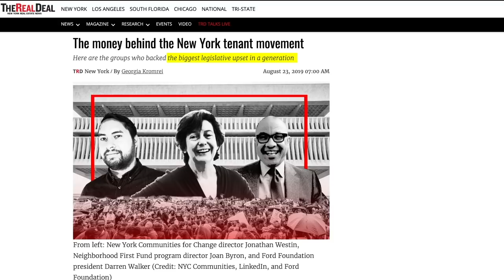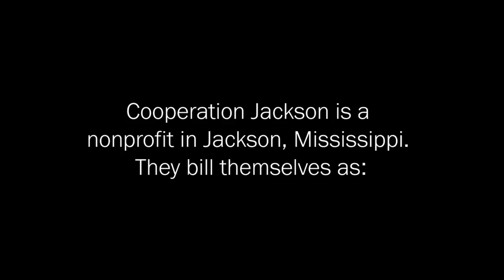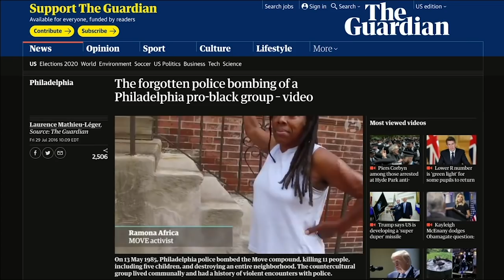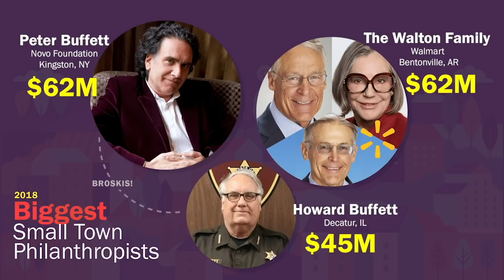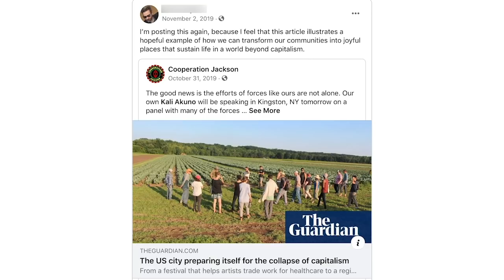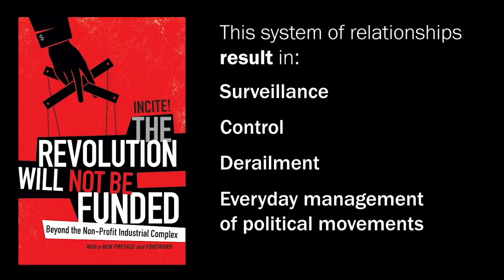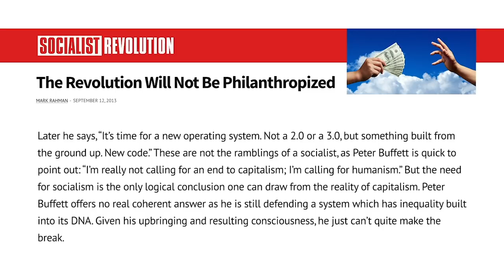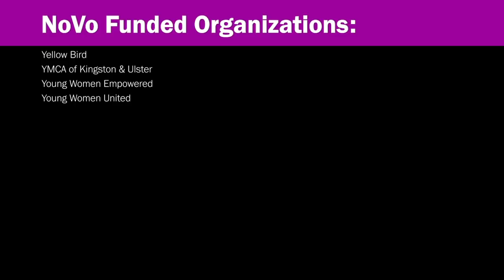NPIC: Will the revolution be funded?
Your humble narrator, Fox, will take you through his thought process and first-hand experience as a housing justice organizer, delving into the question of whether or not the socialist revolution will be, or even should funded, specifically, via the nonprofit industrial complex.

This narrative will explore the question and how it relates to people that have a particularly interesting angle on the topic:

Micah White, co-creator of Occupy Wall Street
Kali Akuno, co-founder of Cooperation Jackson and
Peter Buffett, son of billionaire Warren Buffett

Special thanks to Another Slice, Peter Coffin and LaborKyle for lending their voice talents!
Special thanks to @brianorwhatevr for contributing English captions!